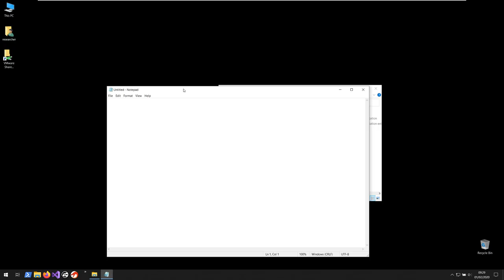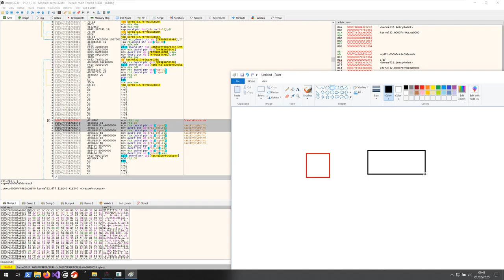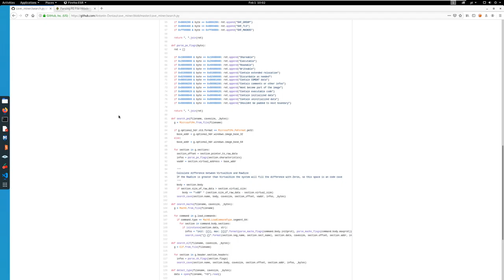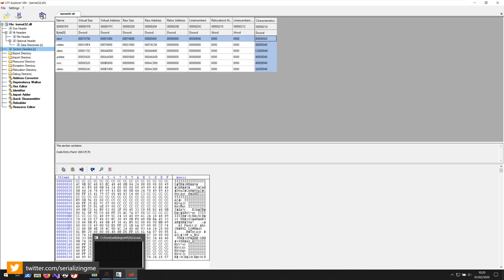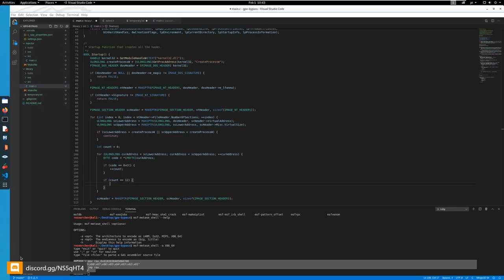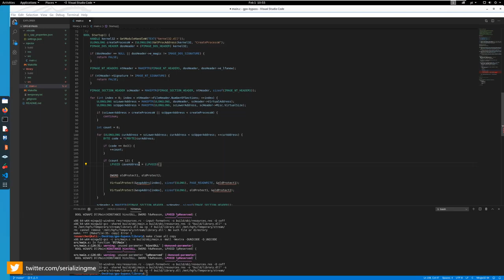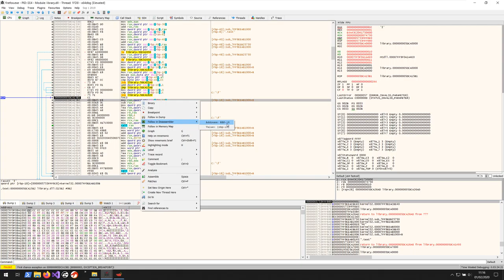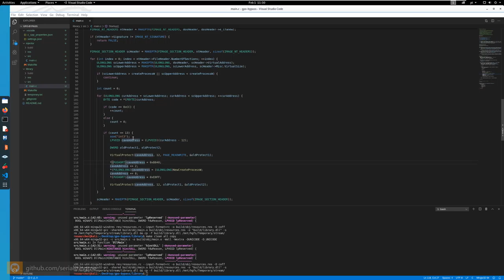Group Policy Bypass Tool Development Part 6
Now exploring code caves on runtime to aid hooking functions in 64 bits x86.